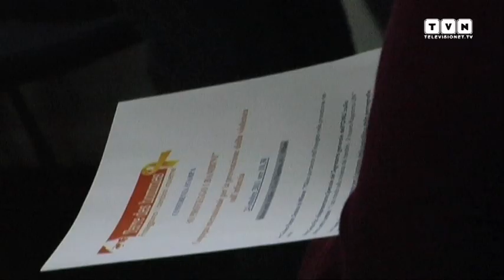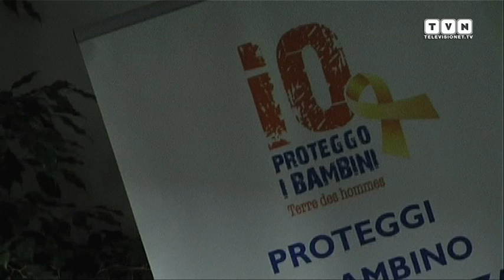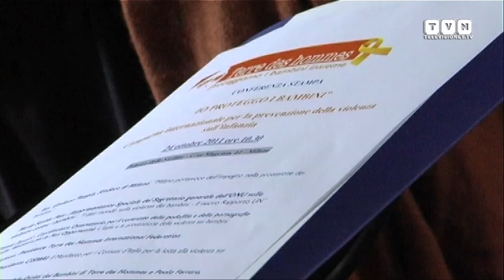Al via la campagna di Terre des Hommes "Io proteggo i bambini"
"Abusatene" non è un invito all'illegalità, ma una richiesta di impegno civile che l'ong Terre des Hommes lancia con la campagna "Io proteggo i bambini" sviluppata su tre fronti: informazione, sensibilizzazione e raccolta fondi. Gli spot che vedremo on air, in tv, al cinema, nelle metropolitane e negli aeroporti, realizzati da Altavia Every e prodotti da Bedeschi Film con la regia di Claudio Gallinella, ci ricordano che ognuno di noi può e deve fare qualcosa per fermare ogni violenza e abuso sui minori. Con un sms solidale al 45501 si possono donare due euro.